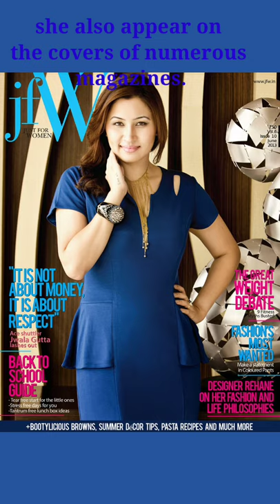Jwala Gutta Beautiful Glamorous Indian Badminton Player|By Manju Tyagi|Life Is Precious|2021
Hi
my new video here Jwala Gutta Beautiful Glamorous Indian Badminton Player By Manju Tyagi Life Is Precious 2021
ज्वाला गुट्टा
Jwala Gutta hot Indian badminton player
Jwala Gutta a beautiful glamorous badminton player
inspiring celebrity